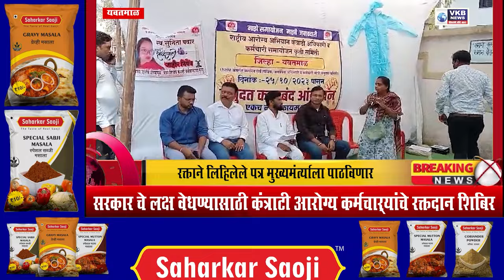YAVATMAL NEWS || सरकार चे लक्ष वेधण्यासाठी कंत्राटी आरोग्य कर्मचाऱ्यांचे रक्तदान शिबिर